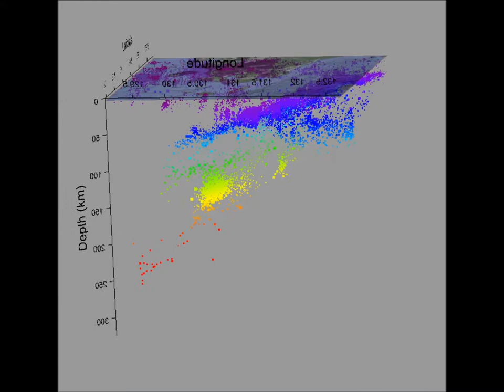10 years of southern Kyushu (Japan) seismicity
For discussion about this video, volcanoes and more, please visit volcanocafe.wordpress.com.